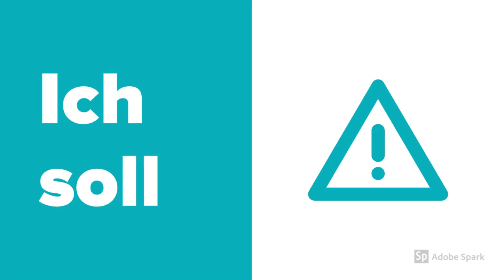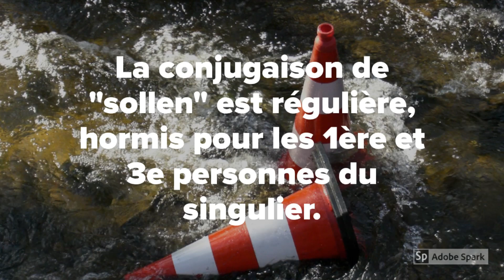Conjuguer le verbe "sollen" au présent de l'indicatif en allemand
Dans cette nouvelle vidéo, vous allez découvrir comment on conjugue le verbe de modalité "sollen" (= devoir [obligation morale]) au présent de l'indicatif en allemand.

Viel Spaß!